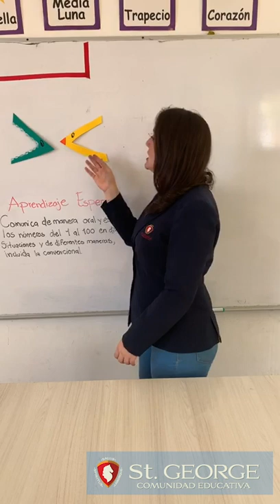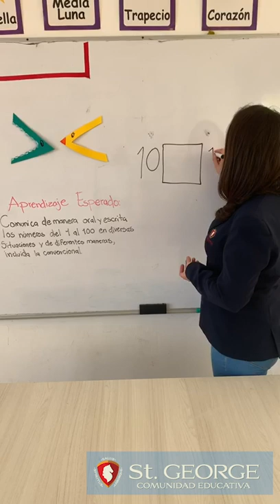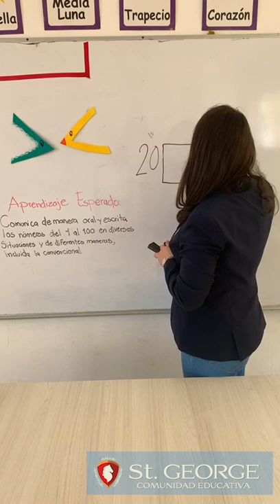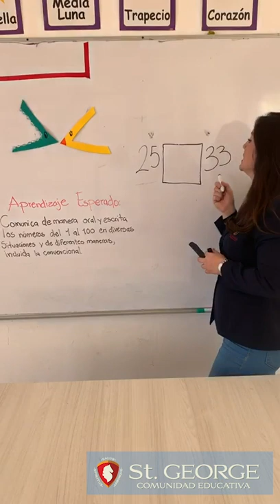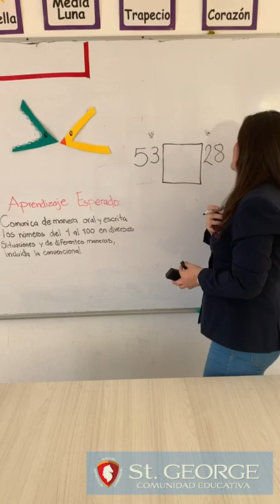Mayor y menor | Colegio St.George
Resuelve problemas de conteo y con Resuelve problemas de conteo y con acciones sobre colecciones.acciones sobre colecciones.